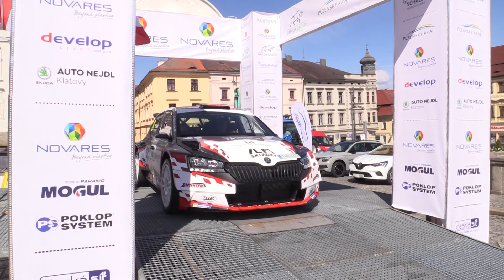55. Rallye Šumava Klatovy 2021 | 8 | Robert Adolf - Petr Novák